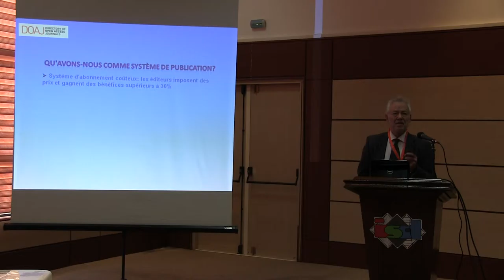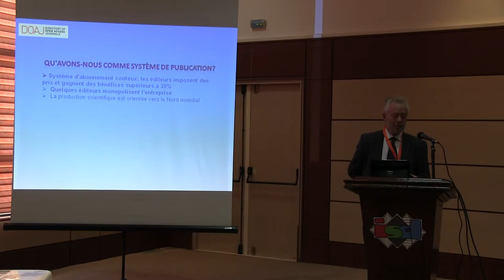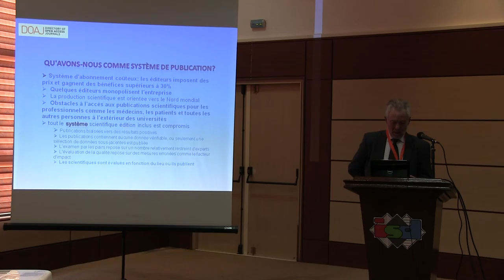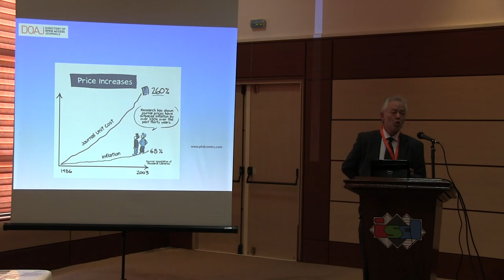Mr Tom DOAJ